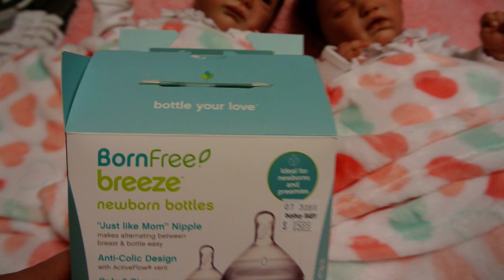REBORN HAUL TIME!!!!COLLECTIVE!!!